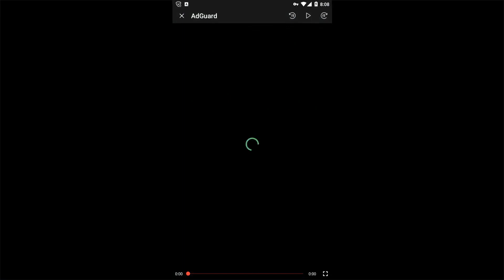Pirate King (Early Access) (Gameplay Android)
📲/pirate-king/com.pirate.king.dice.gp/
_2021_ _dice_